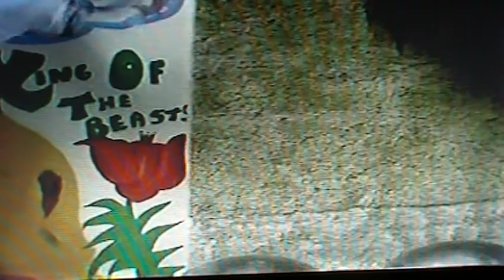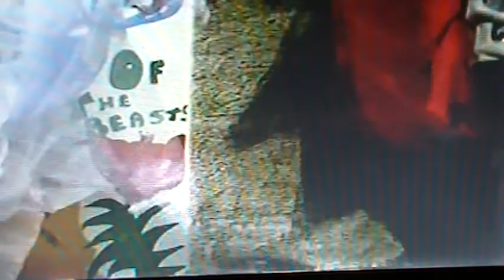Halloween Room with lukas Decorations